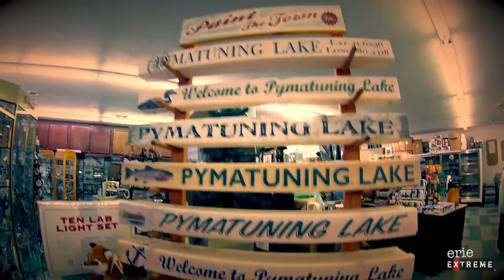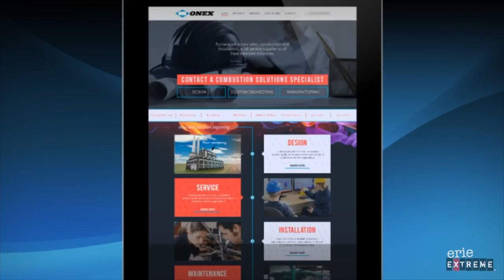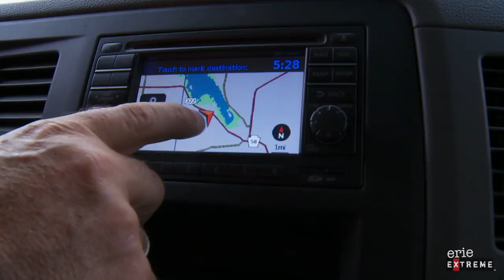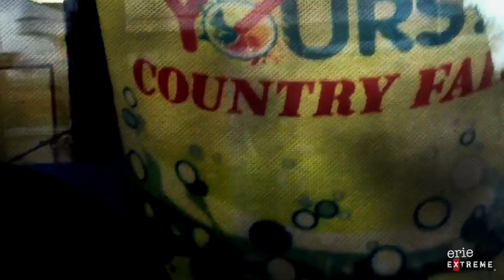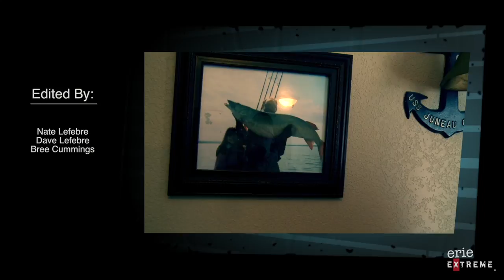Erie Extreme TV Show | Night Eyes Part 1 | S1E7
Episode 7, Season 1: Night Eyes Part 1 (walleye, Pymatuning Lake)
As great as Pymatuning Lake walleye fishing can be in the spring, Dave and Danny have never experienced it. Alabama is a long way from Jamestown, PA, but it’s hammertime and Dave’s buddy, Jimmy, knows Pymatuning walleyes. But will they ever get on the water?